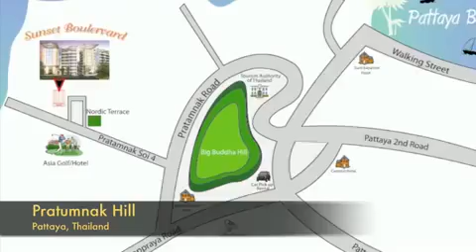Sunset Boulevard condo,Pratumnak,Pattaya.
FOR SALE: SUNSET BOULEVARD RESIDENCE 2
CLICK HERE for updated price list.

Sunset Boulevard Residence II on the prestigious Pratumnak Hill area of Pattaya is a modern luxury sea views condominium consisting of 2 building of 8 floors each offering 66 elegant and luxurious condos, 11 choices of size and layout, ranging from 36 sqm. to 144 sqm. Set only 200 meters from the beach In the design of Sunset Boulevard Residence they have used only the best quality materials for the interiors. Apartments are finished with Teak wood, superb natural stone floors and first quality tiles in the kitchen, bathroom and wash areas. All electrical installations are to the latest advanced technical specifications. The interior has been carefully selected to create a building that suits a prestigious neighbourhood that sits adjacent to the residence of the Royal Princess of Thailand and borders the Pattaya Park area with all its inviting leisure and sports facilities. This new luxury real estate condo residence is set to become the most distinguished luxury sea view condominium and property developments in the Pratumnak area of Pattaya. If you're looking for an overseas property, a second beach home with glorious sea views, or if just a good real estate investment for a rental income and satisfying ROI, then The Sunset Boulevard Condominium Residence on Pratumnak Hill in Pattaya is an ideal choice. Target groups are clients that have only the highest expectations when choosing the location of their future home and need to be certain that their money is properly invested. They do not compromise when choosing state of the art architecture for their future home and will only accept first class facilities and services. Sunset Boulevard Residence promises to be not only one of most solid and safe investment opportunities Pattaya and its surroundings has to offer but also a condominium building where residents enjoy only the best. Spread over 8 spacious and extraordinary elegant floors, there are studios and condominiums from 36 to 144sq.m for you to choose from. When you purchase an off-plan property from us we make sure that all building licenses are in place, all legal aspects such as land surveys and debt checks have been addressed, and that all taxes and fees have been paid to ensure that you become the fully legal owner the property.

Notes:
- Estimate completion date: May 2012
- Fully furnished
The price not include:

- Transfer fee
- Maintenance fee 55 Baht/sqm per month
- Sinking fund 500 Baht/sqm, one time payment
- Installation fee for electric and water meter

Sale Price:1 Bedroom start from 2,790,000.- THB
2 Bedroom start from 4,200,000.- THB

Payment terms can be flexible from client to client.  Please see the standard payment plans we offer;
Reservation Fee: 50,000 BahtContract Fee
25% of purchase price: Usually due within 2-3 weeks
75% Balance: Over the construction period
We offer set payment plans or we can work with you to pay monthly, bi-monthly, tri-monthly or quarterly.

Sale Price : 2,100,000.00-5,500,000.00 Baht